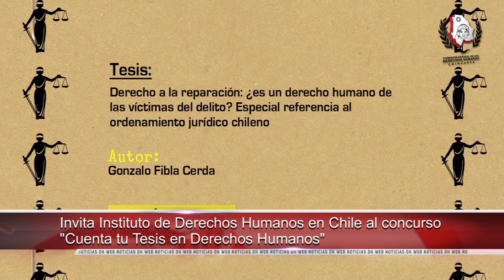Realizan en Costa Rica encuentro sobre violencia obstétrica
- Persisten detenciones injustificadas por parte de policías en Chihuahua: CEDH

- Urge erradicar exclusión, violencia y discriminación hacia las mujeres: CNDH

- Invita Instituto de Derechos Humanos en Chile al concurso “Cuenta tu Tesis”

- Exige Comisionado de Honduras medidas de seguridad para Policía Nacional